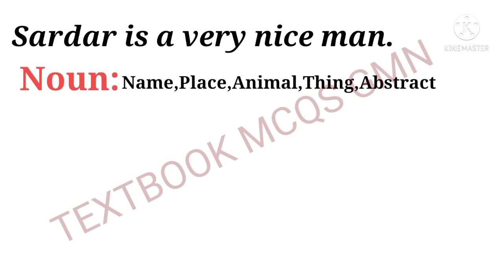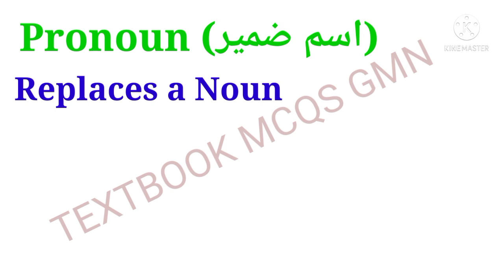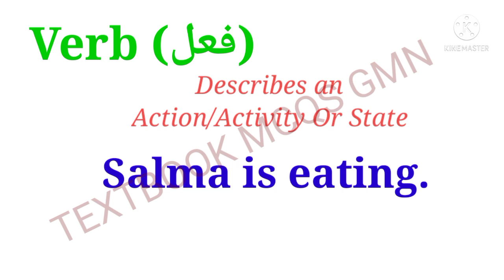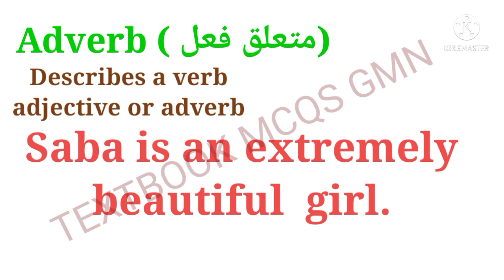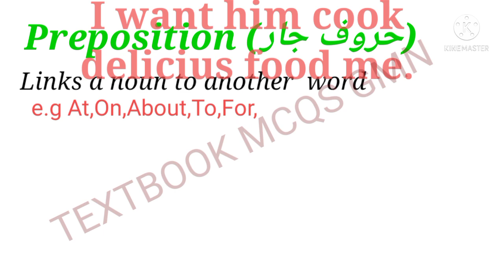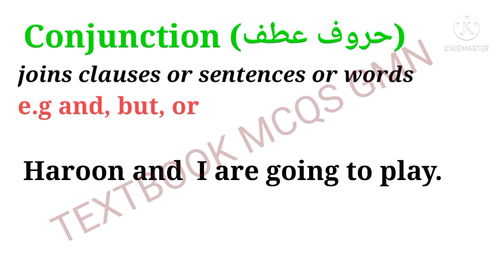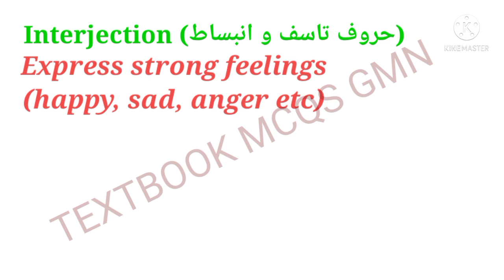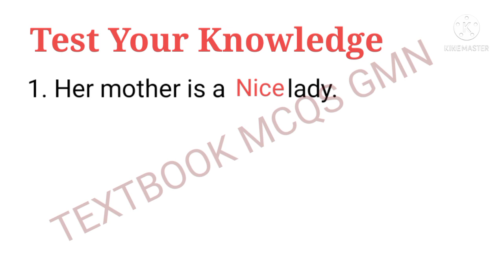Parts Of Speech In Urdu | English Parts Of Speech|English Grammar Urdu\hindi (@TEXTBOOKMCQSGMN )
in this video you will learn about parts of speech easily with examples and full explantion.
i hope after that video you will be able to define parts of speech and identify in sentence.

Past papers